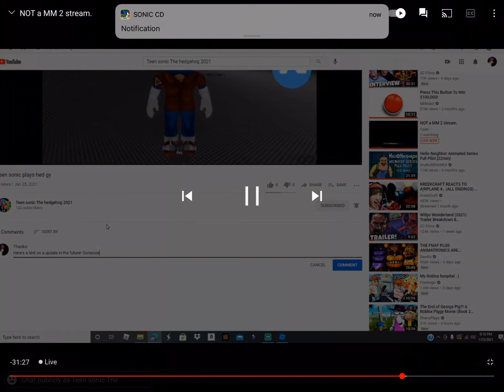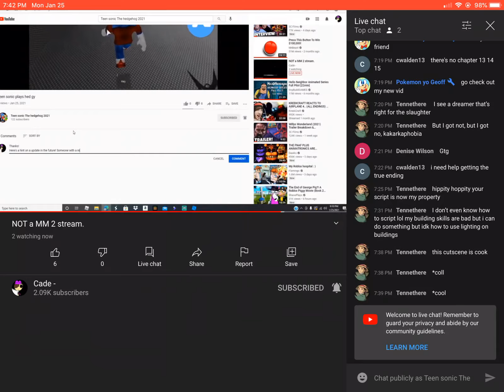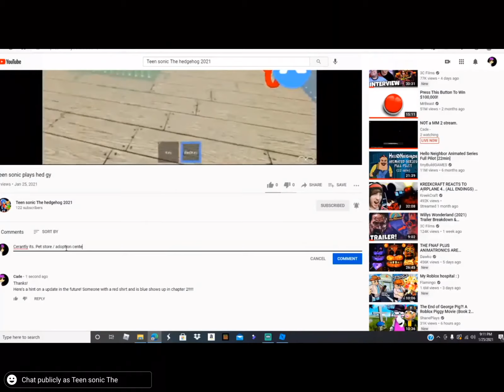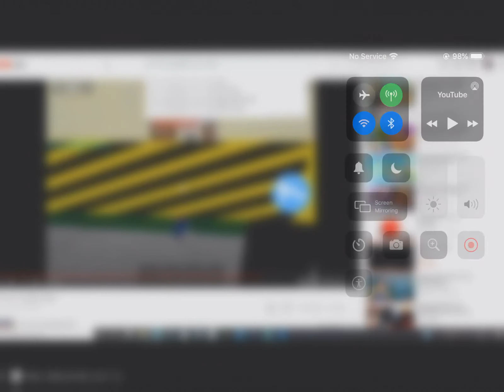Cade reacts to my hed gy video